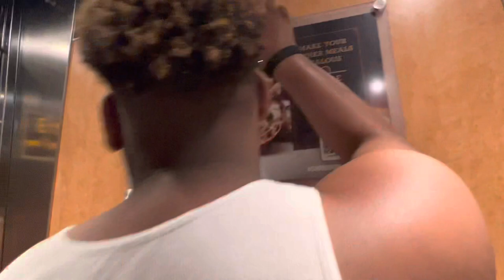VLOG 2 CRUISING IN CARNIVAL MAGIC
7 Days Bermuda from New York, NY
Mon Aug 15, 2022 - Mon Aug 22, 2022
Carnival Magic
Your Itinerary

MON Day 1:
New York depart 4:00 PM
TUE Day 2:
Fun Day At Sea
Day 3:
WED Bermuda arrive 9:00 AM - overnight stay
THU  Day 4:
Bermuda depart 6:00 PM
FRI Day 5:
Bermuda 8:00am - depart 6:00PM
SAT Day 6:
SUN Day 7:
MON Day 8:
New York arrive 8:00 AM